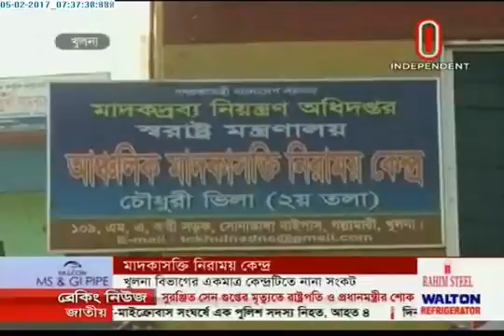Several crisis centering lone drug rehabilitation center at Khulna (05-02-2017)